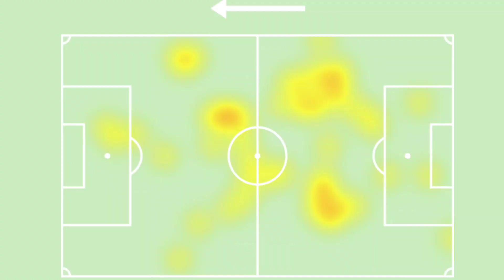Al HILAL vs Mumbai City FC 6-0 Reaction | Review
league code : F88CA0

2nd channel :  @Scribeplays
European Football :  @442_Podcast
🔔ALL Transfer Notifications and Indian Football News